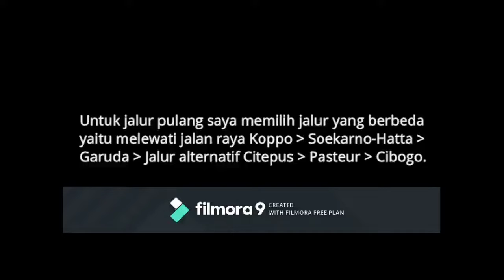Perjalanan Menuju Pelayanan Di Soreang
My trip, my adventure and my Joy .